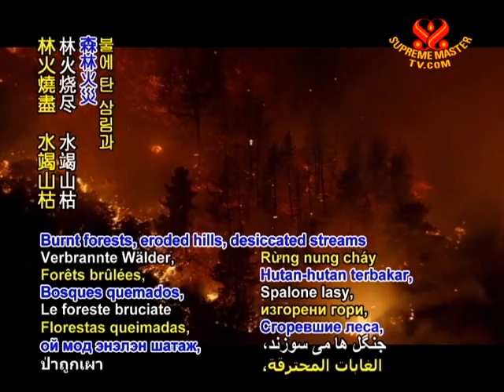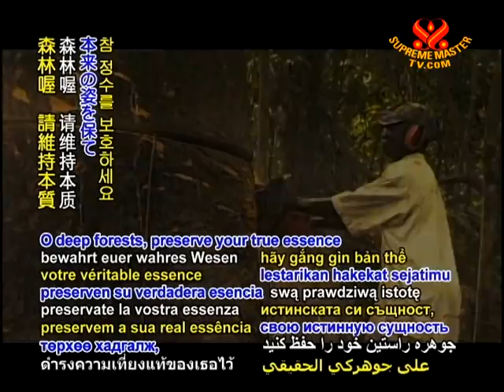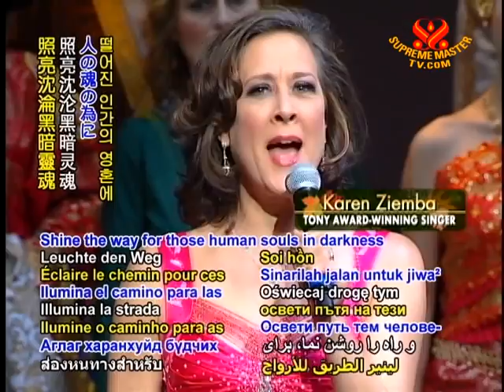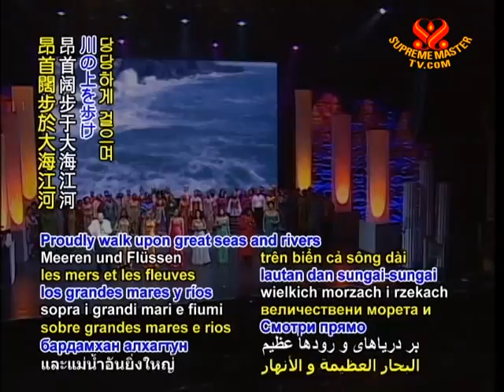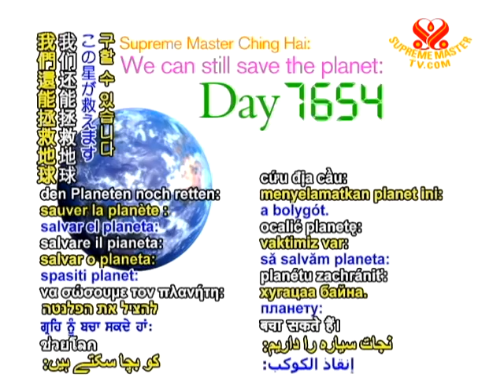Please Wake Up - Countdown Day 581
Please Wake Up   Supreme Master Ching Hai   Denise Donatelli   Doug Katsaros   Giorgia Fumanti   Joy Valencia   Karen Ziemba   Kerry Walsh   Margie Evans   Trina Parks & Choir   Bill Conti  poem music vocal  countdown day 581